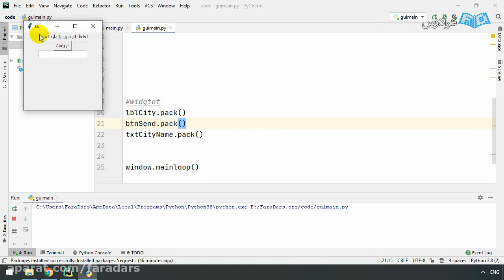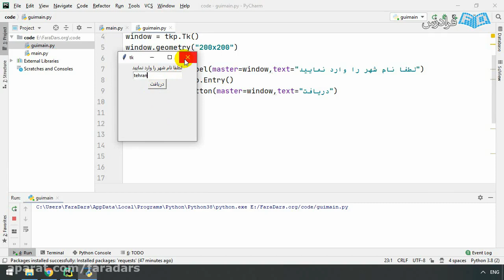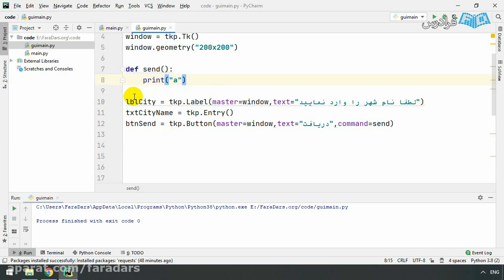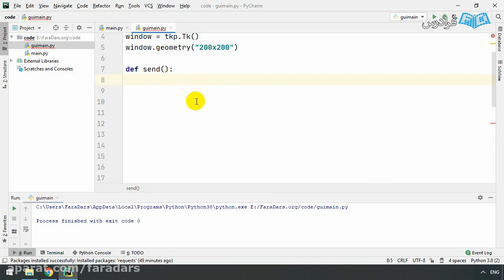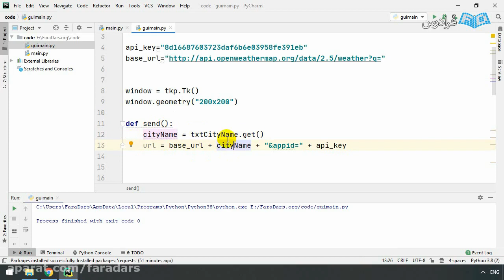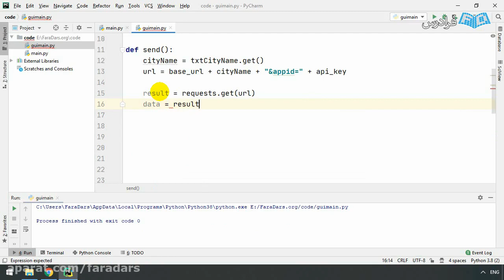Learning doctorate in education One Step At a Time